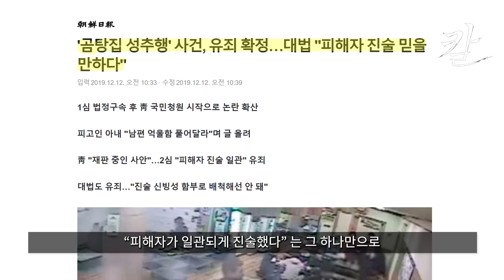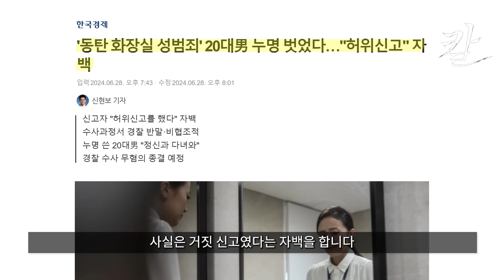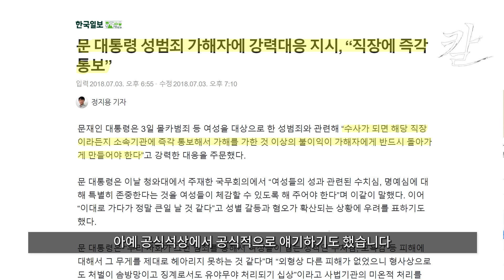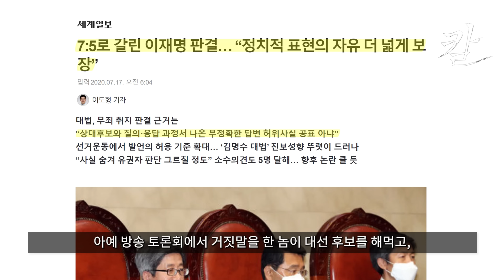동탄 헬스장 ㅅ범죄 무고사건, 경찰 탓만 할 수 있나?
[지식의 칼]

위 링크를 클릭하시면 프리드먼 연구원과 청년 아카데미를 후원하실 수 있는 등록페이지로 연결됩니다.